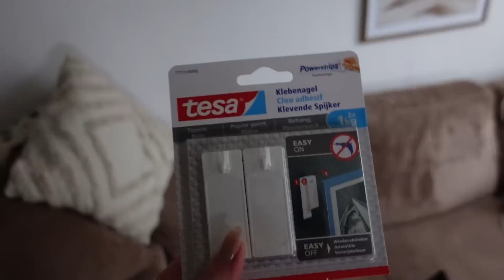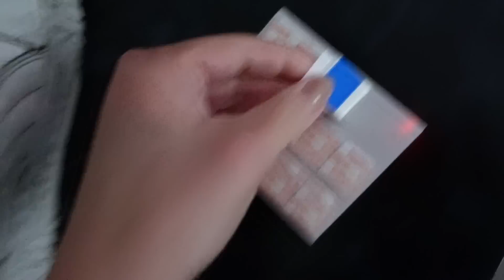VALLENDE SCHILDERIJEN EN GOED IDEE NA ZEVEN JAAR | VLOG 2180 | Sophie Hol | 2023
MAANDAG: VLOG
DINSDAG: VLOG
WOENSDAG: EXTRA VIDEO
DONDERDAG: VLOG
VRIJDAG: VLOG